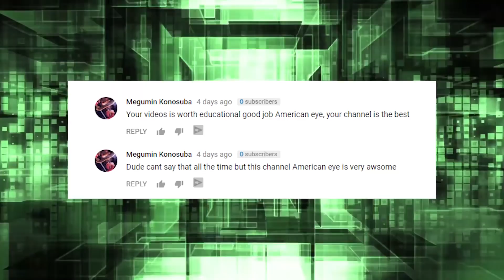12 Mysterious Modern Structures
From buildings with a little too much interior space to possible hiding places of the illuminati, here are Mysterious Modern Structures.

4. Millau Viaduct, France
Here we see the worlds largest cable suspension road bridge in the world and it’s recognized as a modern engineering marvel by many and for good reason. The towers that connect the cables are about as tall as the empire state building, standing 1,125 feet tall. This was constructed to reduce the amount of traffic coming in and out of barcelona and paris, especially during summer vacation months. What’s truly mind blowing about this is the fact that it was finished in only 3 years. Many feel as though the technique to construct it was far above our capabilities with the height of the bridge standing 900 feet above ground. Roads were created on both sides of the towers making it even more unique.

3. Arecibo Observatory, Puerto Rico
What might look like a giant roller coaster constructed by aliens is actually the arecibo Observatory Radio Telescope which was once the world’s largest radio telescope in the world. The part we see here is a hanging contraption that gathers data on the final frontier. This thing runs 24 hours a day, 365 days year and if anything can communicate with alien life, it would be this thing. It’s gathered priceless information about mercury, venus, saturn, and other celestial bodies. China completed another massive telescope similar to this one which is slightly bigger. We may never know the full extend of the information China is able to obtain with their enormous machines. The radio telescopes almost work as if it were a very sensitive ear, picking up all kinds of noise from the universe. Do they know the truth about aliens or other secrets about our universe and aren’t telling us? Who knows. Reports have confirmed that the site was damaged during hurricane maria, so the chinese could have an advantage in this department.

2. The Vehicle Assembly Building, Florida
The world’s fourth largest building by volume, the VAB is certainly no stranger to American pride with the american flag printed on the side with each star measuring 6 meet wide. It’s really what goes on inside that’s so mysterious. If you thought your house was big, this place takes up 129 million square cubic feet. It’s constructed to withstand hurricanes and tropical storms with a foundation of 30,000 cubic yards, meaning a lot of it can be underground too. It’s the tallest building in the US outside an urban area and all these facts make you wonder what’s going on in there. The name should give you a hint but more specifically, to construct rockets that can make it to the moon and back.Could our government be hiding space craft that can make it further into space than we’re actually told?

1. The Apple Building, California
This structure we see here is simply massive and is built on extremely valuable land in the heart of the Silicon Valley. It’s about the same size as the pentagon, another mysterious building. You can probably just take one good look at it, and come up with a reason why it could be mysterious. It gets the nickname as the “spaceship” and is the headquarters for the technology conglomerate known as apple. The site will be home to a university and you gotta be kind of curious what they’re teaching in there, inside the spaceship. The site is home to a nature reserve with drought resistant trees and will create over 20,000 employees. Some of the profit the building claims it will be able to create is simply staggering and they’ll pay 38 billion dollars in taxes. The building itself is worth an estimated 6 billion dollars and more money will likely be put into it as the years go by. Residents nearby have reported a strange noises going on which they say resemble mechanical noises or work being done on cars. It’s a little bit mysterious considering how tight all the security is on the facility, almost as if they’re trying to hide something. Maybe they are building a spaceship which their campus is often refered to as. If this company can create the Iphone 6 what else could they create? Look into this one a little on your own, and we’re sure you’ll find some mysterious info on it.